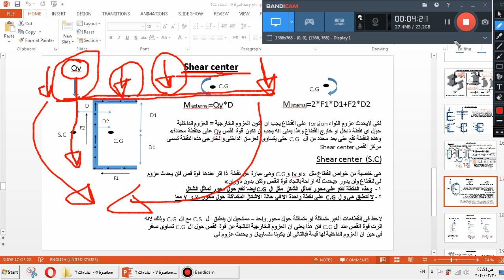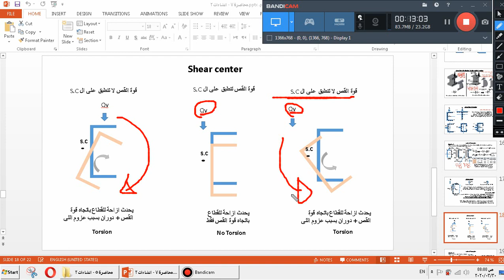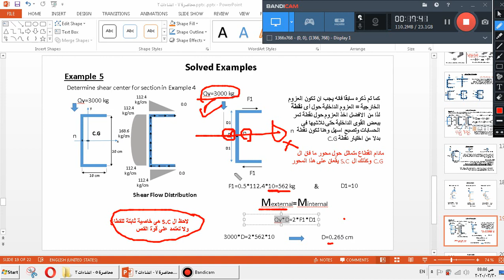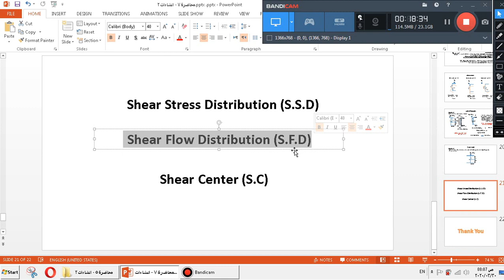تحليل إنشاءات 2 - المحاضرة 6 - الجزء الثالث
تحليل إنشاءات 2 - المحاضرة 6 - الجزء الثالث Lecture 6 - Part3 - Structure 2
د/ عثمان حمدي